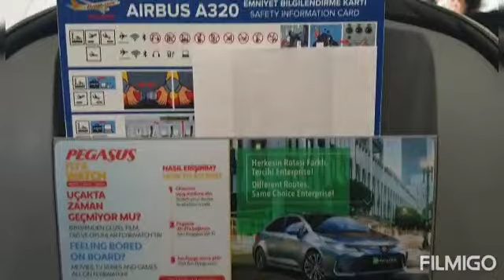Auf Wiedersehen Deutschland ♡